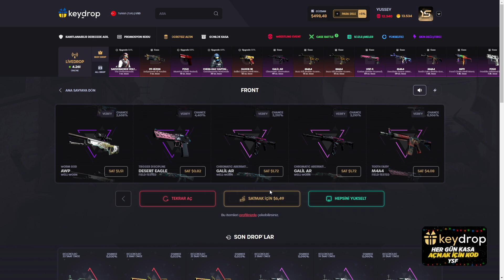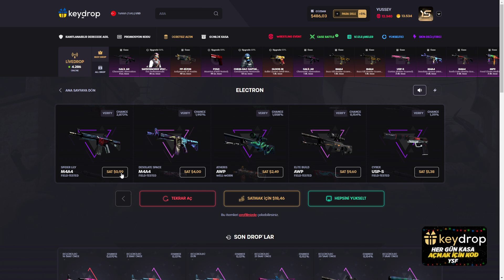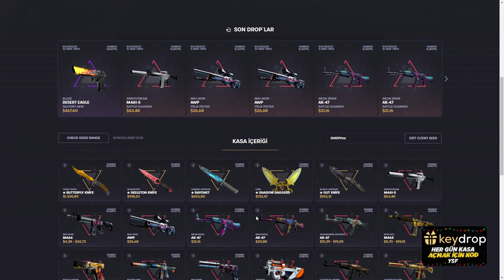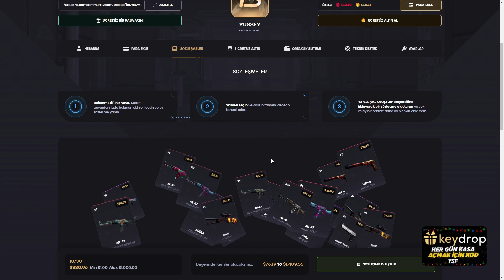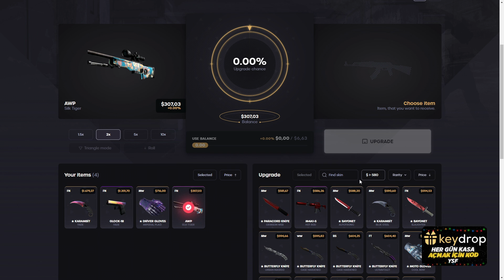YENİ SINIRLI SERİ KASALARINI AÇTIM🤩! KEYDROP PROMO CODE ! Keydrop Kasa Açılımı - keydrop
👉Keydrop %5 Promo Code : YSF